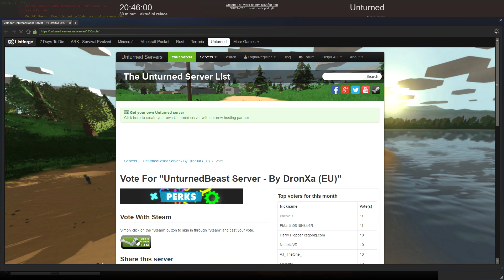Unturned #13 Co je vaše tak je naše CZ/SK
Hrajeme na Unturned Beast (EU2) !!!
Pokud mě chcete informovat nebo natočit video tak si mě přidejte :D